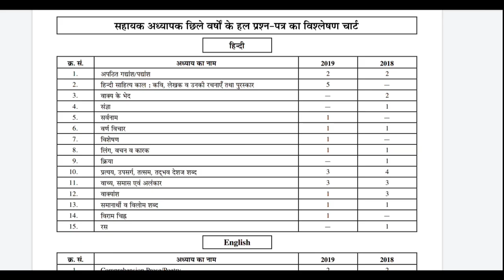DSSSB PRT VACANCY 2022: is b.ed eligible for dsssb prt 2022 | DSSSB prt eligibility age limit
AMAZON
COMBO PACK